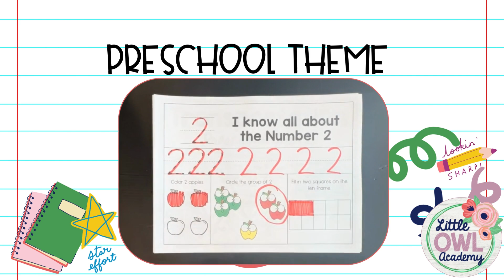Apple Preschool Theme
Apples preschool theme for you Fall, harvest, farm, or apple theme week! This packet includes 12 color and 12 black and white activities, as well as book ideas and songs.
Specific pages include:
I can Write my Name song
Apple Song
Color the apple and draw your own
Practice writing your name 4 times
Trace the line from the seed to the apples
Cut straight lines to the apple trees
Follow directions and color apples green and red
Trace, color, and write the letter B
Color in all the letter B's
Trace, identify, and write the number 2
Cut out pictures to sort them by numbers 1-4
Cut out pictures and play a matching game
Practice your phone number
Draw and trace circles
A list of apple book suggestions
Thank you for supporting Little Owl Academy!